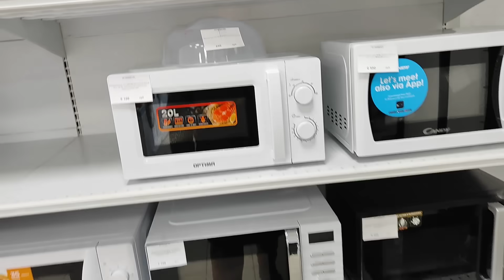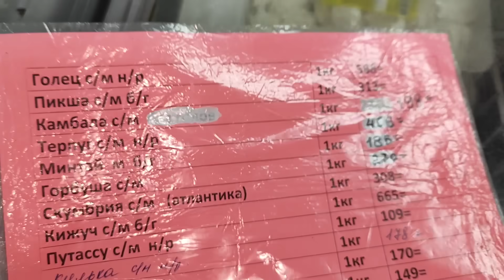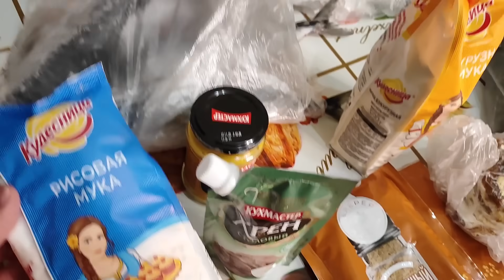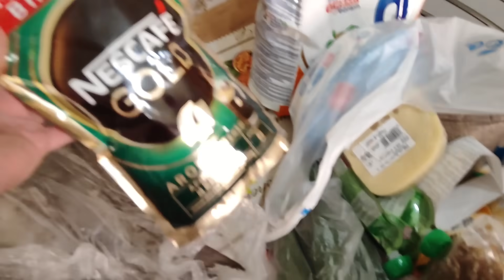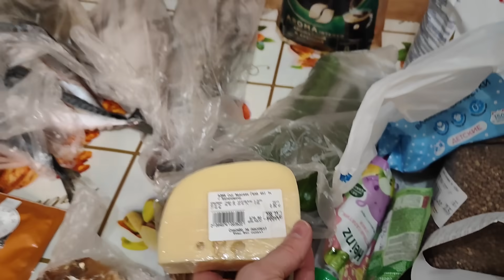ПОДАРОК🎁ДОЧЕ ОТ МАМЫ С ПАПОЙ/ПОКУПКИ/НА УЖИН НАЖАРИЛИ РЫБЫ.